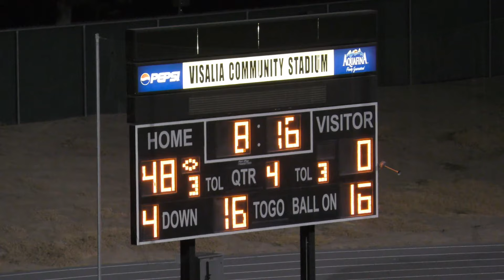Golden West vs North (Bakersfield) 🏈🔥2024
Golden West Trailblazers vs North Stars
High School Football
9/12/2024
Visalia, CA